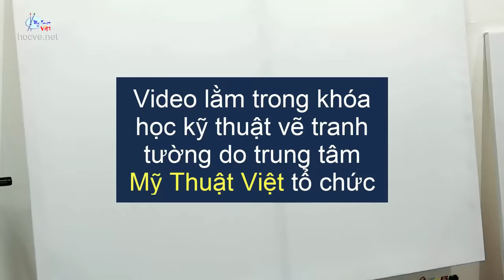vẽ trần mây 3d, video tóm tắt bài học vẽ tranh trần mây tại TT Mỹ Thuật Việt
Tham khảo khóa học vẽ tranh trần mây 3d tại đây

Tham gia học vẽ miễn phí nhóm trên fb: "Dạy vẽ tranh online miễn phí"

Trung tâm Mỹ Thuật Việt do Họa Sĩ Nguyễn Văn Soái thành lập, chuyên đào tạo vẽ tranh tường tại xưởng, và bán các video vẽ tranh online bạn nào có nhu cầu tham khảo các liên kết bên trên, hoặc liên hệ trực tiếp Zalo hoặc fb: 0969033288.

Trên đây là khoá học vẽ tranh trần mây 3d, bài thực hành trên toan hướng dẫn các kỹ thuật thực hiện vẽ trần mây nâng cao, trang bị cho học viên kiến thức vững vàng về chủ đề trần mây 3d để ứng dụng vào các bố cục khác nhau của từng công trình.